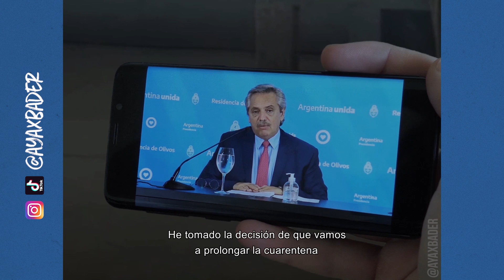Me edito dentro de películas y series PARTE 2 - Ayax Bader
Acá un compilado de participaciones que tuve en películas y series que, por alguna razón, nunca salieron al aire.

Visita mis redes para ver más videos!